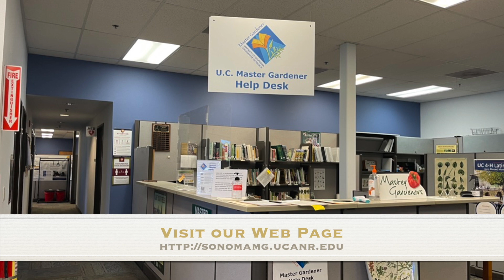Thrips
What is eating my kale?  Learn about Thrips.